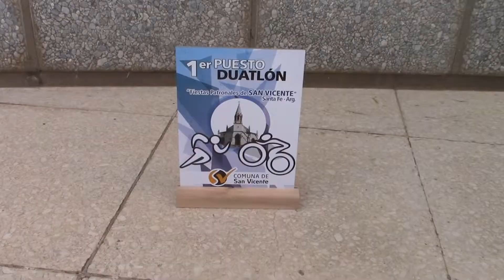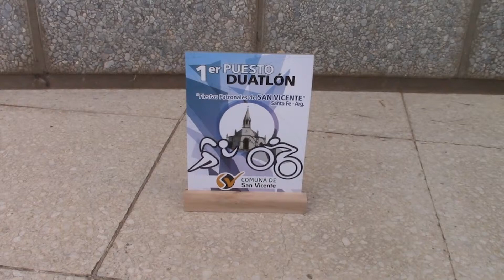DUATLON EN SAN VICENTE